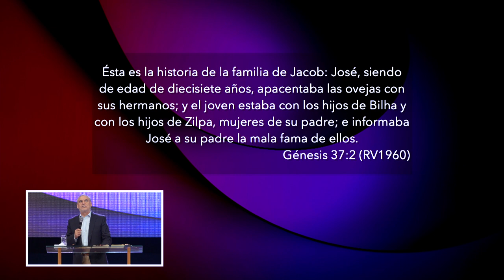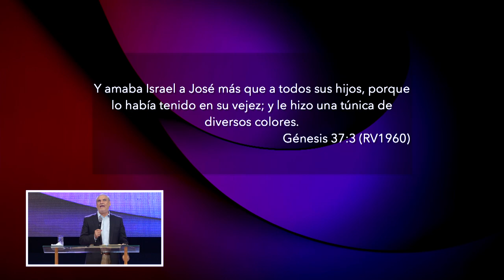Túnica de Colores | Pastor Fernando Chaparro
La gracia y el favor de Dios se alcanzan siendo personas correctas, no dejar pasar lo malo para cubrir algo o a alguien. Cuando somos gente correcta, nos rodea un escudo y se abren los accesos. ¡Así como a José, Dios tiene una túnica de colores para ti!